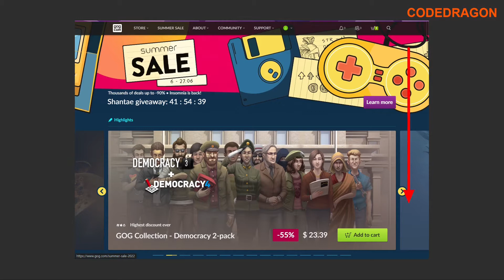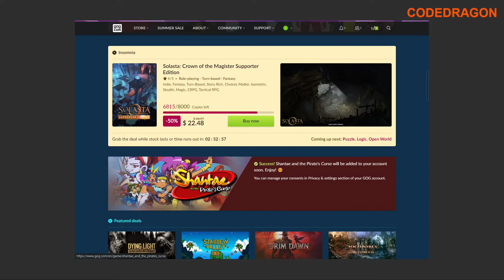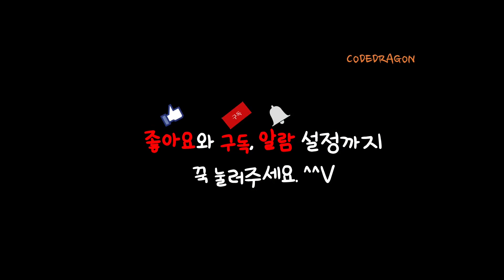₩21,000 가 ₩0(FREE) Shantae and the Pirate's Curse 샨테와 해적의 저주 (샨테 앤 더 파이러츠 커스 )- gog 지오지닷컴 한시적 무료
● ₩21,000 가 ₩0(FREE) Shantae and the Pirate's Curse 샨테와 해적의 저주 (샨테 앤 더 파이러츠 커스 )- gog 지오지닷컴 한시적 무료게임 for FREE

Shantae and the Pirate's Curse#샨테와 해적의 저주